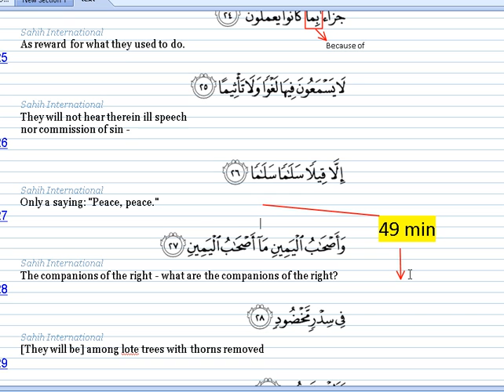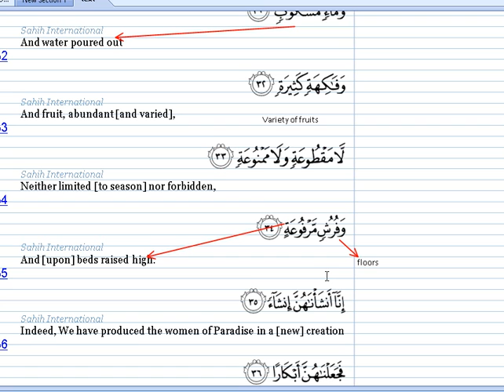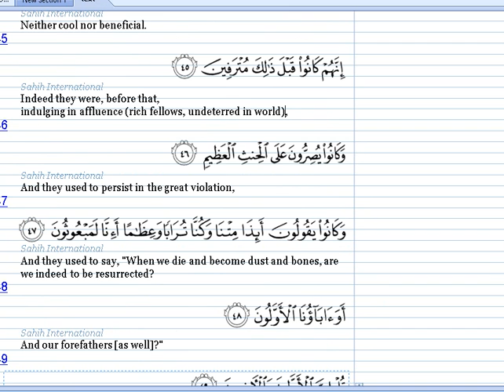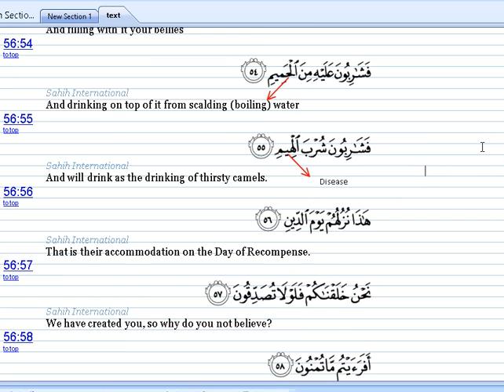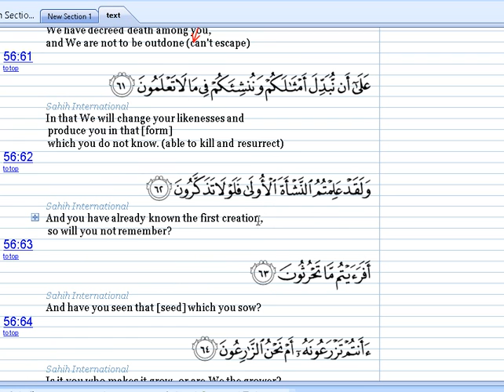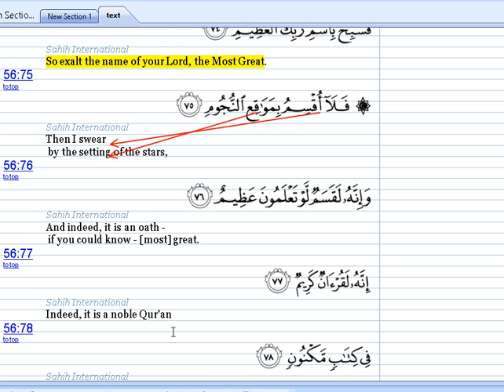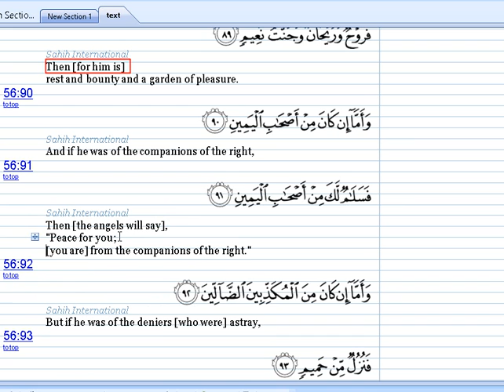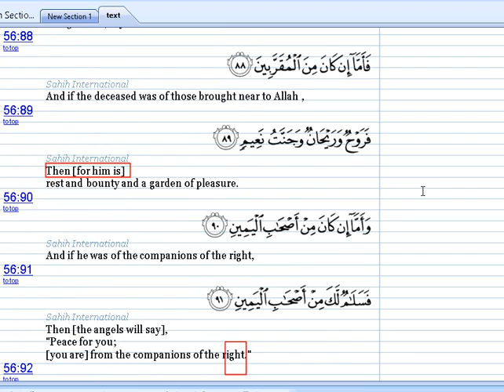waqia surat part 2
sura waqia in urdu english part 2